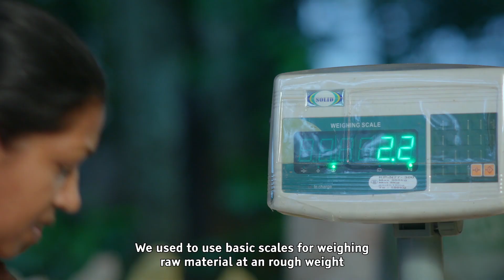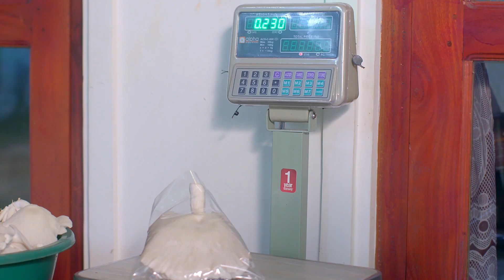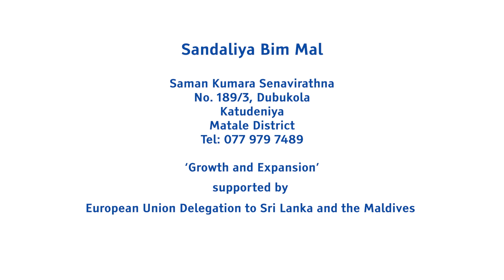From the hills to your plate - the story of ethical production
With the growing trend in locally produced ethical agriculture in Sri Lanka, Mr. Saman Kumara started his local enterprise ‘Sandaliya Mushroom’. When the Enterprise team first met Kumara, he had slowly but surely grown his business to more than 40 out-grower systems. With an extra boost from the Enterprise project funded by the European Union Delegation to Sri Lanka and Maldives, Kumara has been able to invest in better machinery while also allowing the growth of the seedling business.

Kumara has employed 10 women and trained more than 100 out-growers: after recruiting these out-growers he provides them a package, which includes training, mushroom seedlings and herbal treatments.  After the Enterprise grant, he was able to increase the supply of seedling packets going out to the out-growers to 30,000 exceeding its previous capacity of 15,000. He has also increased the packets of fresh and ethically produced mushrooms from 600 to 3,000 daily. He plans to both increase the yield of his current system while also increasing the productivity of his enterprise by investing in better storage facilities which will increase his storage capacity up to 50,000 bags of mushroom.